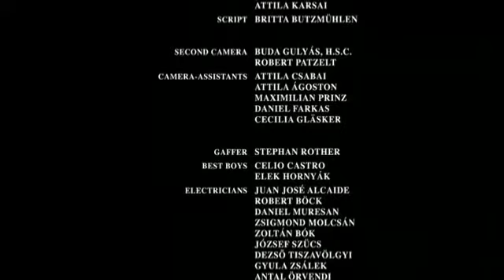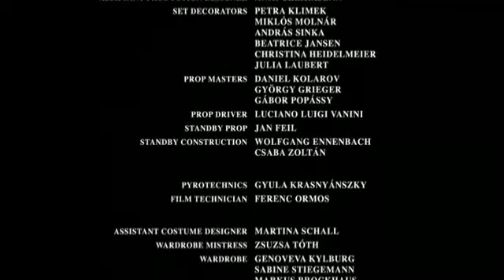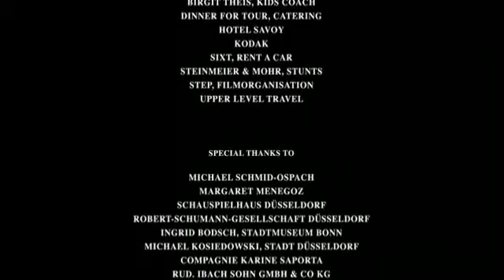Clara (V.O.S.E) (7/7)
Película alemana sobre el triángulo amoroso entre Clara Schumann, Robert Schumann y Johannes Brahms. Última parte.